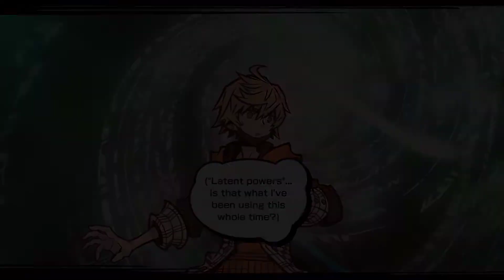NEO: The World Ends With You - PART 7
turf wars is just a way to massacrate every other team's member, also is my favorite mission in this game, I love the fact that the game just know that the combat system is very funny and literally has a mission that is basically "kill them all"